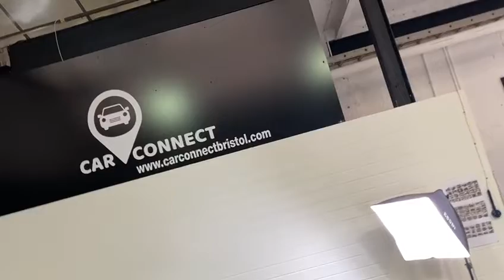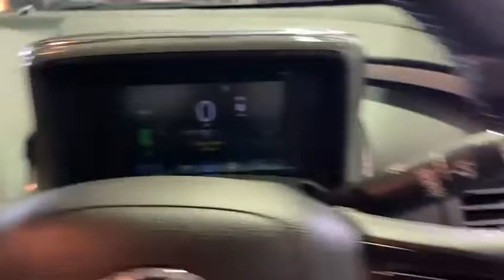Vauxhall Ampera Electron Auto Euro 5 5dr Range Extender